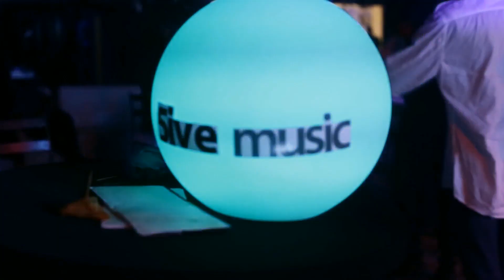5ive Music Launch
Highlights of 5ive music launch event produced by Buckwyld Media.